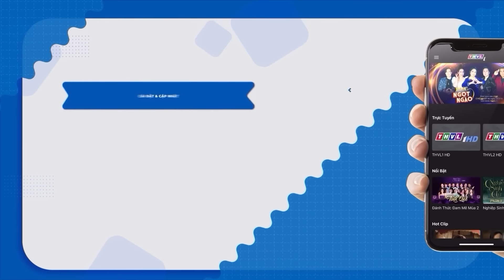Thí Sinh Cải Lương Trẻ Nhất Chương Trình Náo Loạn Sân Khấu Vì Giọng Hát Hiếm Có | Yêu Ca Cổ THVL